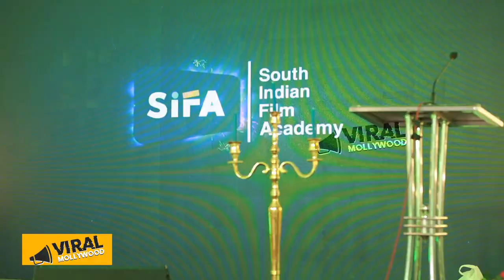South Indian Film Academy Inauguration | Joshiy | Magic Frames | Listin Stephen | Viral Mollywood